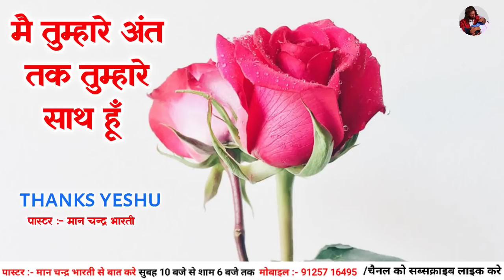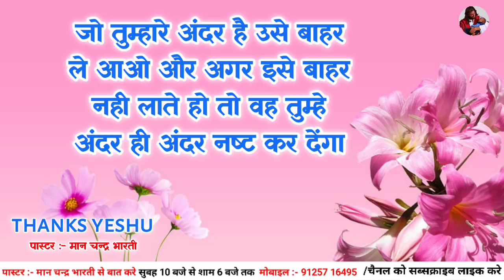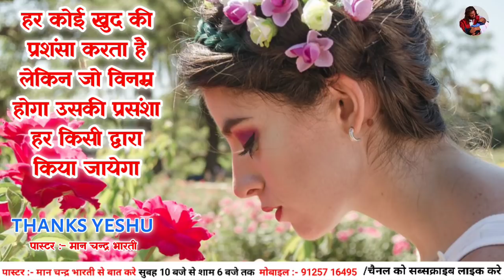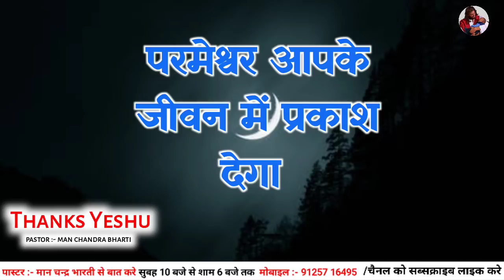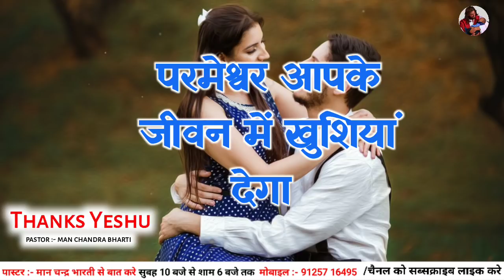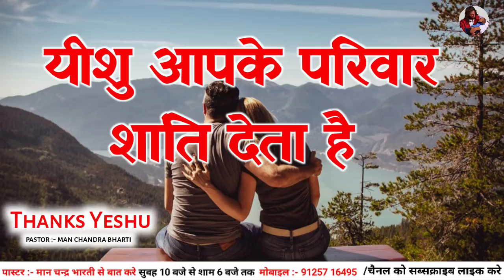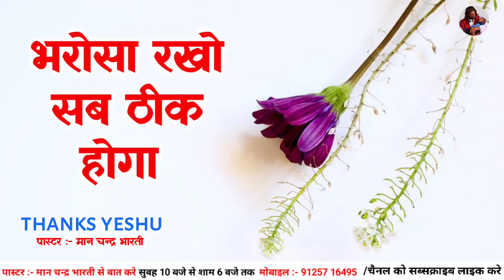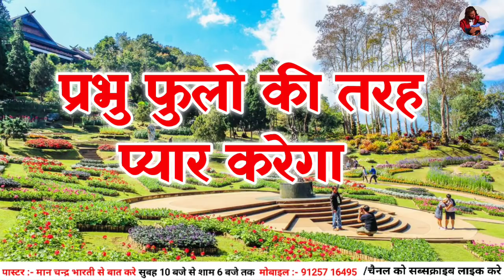morning prayer | मत घबरा मैं तेरे संग हूँ | by man chandra bharti